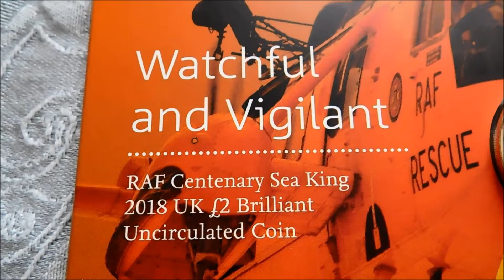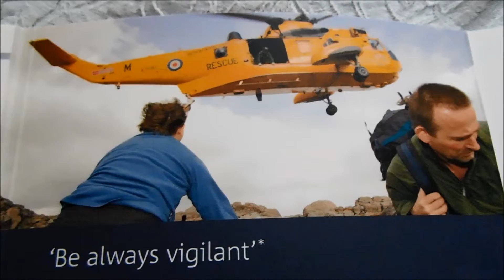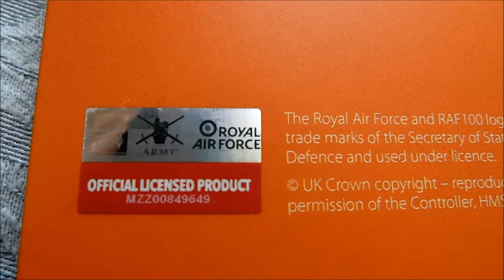Royal Mint 'RAF Sea King' £2 Coin!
The latest release in the Royal Mint's RAF 100 series features the Sea King helicopter, so let's take a closer look!